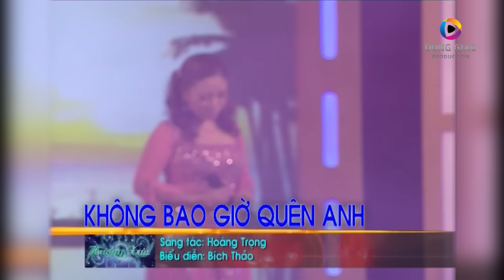Bích Thảo - KHÔNG BAO GIỜ QUÊN ANH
Bản quyền thuộc về Hiệp Hội Công Nghiệp Ghi Âm Việt Nam - RIAV Network - Vui lòng không đăng tải lại dưới mọi hình thức.

Bản Full HD được phát hành tại hệ thống kênh Youtube của Hiệp Hội Công Nghiệp Ghi Âm Việt Nam - Recording Industry Association of Vietnam.